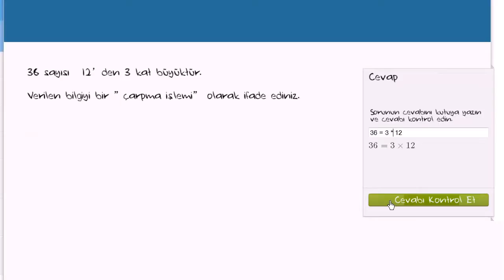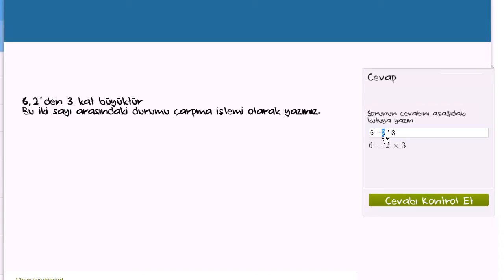Çarpmayla Karşılaştırma Alıştırması (Aritmetik / Çarpma ve Bölme)